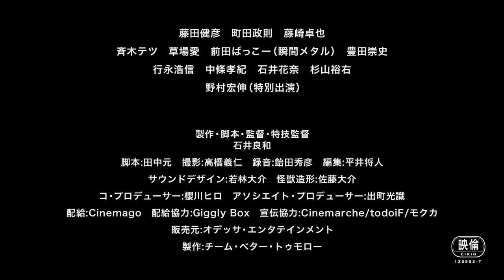映画『特撮喜劇 大木勇造 人生最大の決戦』特報 YUZO THE BIGGEST BATTLE IN TOKYO teaser 12月9日 池袋HUMAXシネマズ公開 ゴジラ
YUZO THE BIGGEST BATTLE IN TOKYO

2022年9月　アメリカ・カンザスシティ・アンダーグランド・フィルムフェスティバル 正式上映 2022年　最優秀長編映画　審査員賞　受賞

 2022年11月　アルゼンチン・ブエノスアイレス 　ロホ・サングレ映画祭　正式上映

2022年12月　アメリカ・サンフランシスコ　アナザー・ホール・イン・ザ・ヘッド映画祭　正式上映　オンライン開催

キャスト
藤田健彦、町田政則、藤崎卓也、斉木テツ、草場愛、前田ばっこー（瞬間メタル）、豊田崇史、行永浩信、中條孝紀、石井花奈、杉山裕右、野村宏伸（特別出演）
スタッフ
製作・原作・脚本・監督・特技監督：石井良和
脚本：田中元　撮影：高橋義仁　録音：飴田秀彦　怪獣造形：佐藤大介
製作：チーム・ベター・トゥモロー　配給：Cinemago　配給協力：Giggly Box
宣伝協力：todoiF、モクカ
12月9日～　池袋HUMAXシネマズにてロードショー

あらすじ
2020年、世界は新型コロナウイルスの脅威に晒された。その影響は人々の健康のみならず経済へも波及し、
リモート生活を満喫していた自称エリートの大木勇造はリストラされてしまう。
慌てて再就職したものの、勇造を待っていたのは銭ゲバ社長を筆頭に、ブルース・リー信者のフィットネ
ス講師や廃品回収とは名ばかりの粗大ゴミ泥棒、ギャンブル狂の営業担当や着ぐるみの中に引きこもる男
など、社会の底辺に限りなく近い場所を這いずるクレイジーな面々ばかり～

​Introduction
​「トラック野郎」シリーズの鈴木則文監督の愛弟子にして、「ウルトラマンギンガ」など特撮作品を多数手がけてきた石井良和監督によるコメディ映画『特撮喜劇 大木勇造 人生最大の決戦』。
石井良和監督は、「混迷の時代にこそ、喜劇と特撮を絡 めた娯楽映画で観客に楽しんでもらいたい」「そして映画を通じて、日本特撮の《怪獣着ぐるみ》の伝統を後世に伝えたい」という思いのもと制作した、コロナ禍を経験した全ての人々に送る 「なんでもアリ」の痛快コメディ映画。
石井監督が慣れ親しんできた怪獣はもちろん、ギャグ、アクション、ミュージカルなど、石井監督の映画人生と映画観が色濃く反映されており、特撮ファンはもちろん、国内外・老若男女 問わず楽しめるエンターテインメント作品の誕生した！

特撮　ゴジラ　GODZILLA　ウルトラマンギンガ